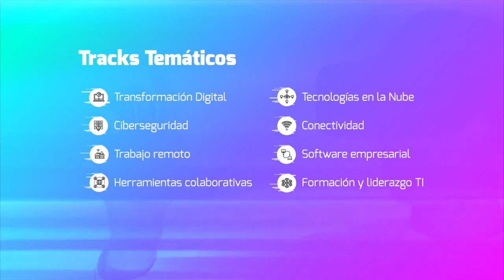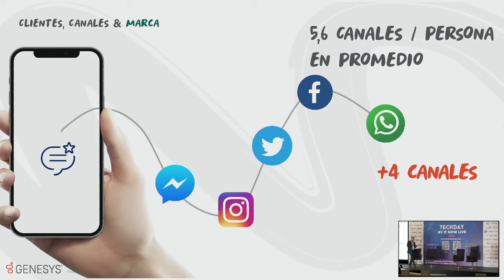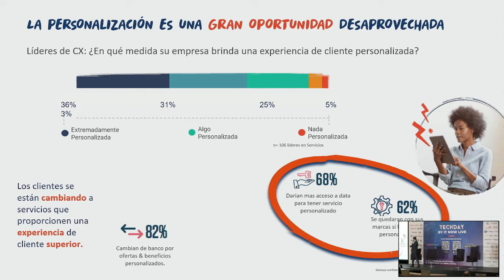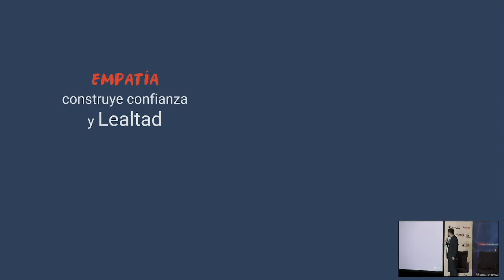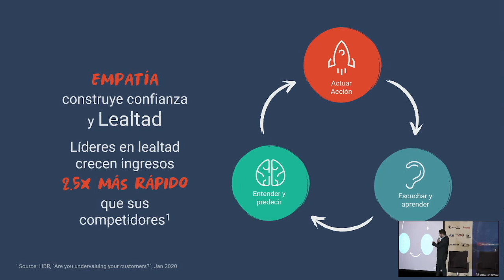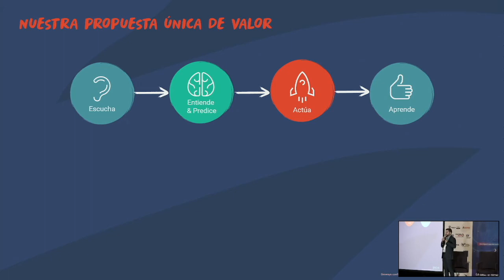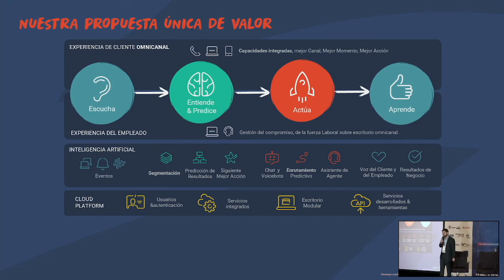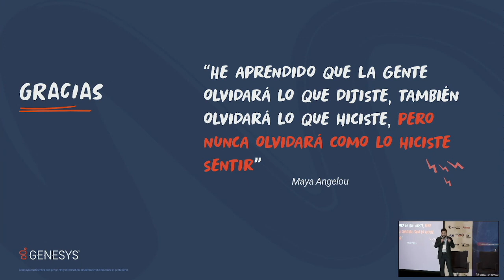Empatía como eje diferenciador en la transformación digital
Oscar de Leon, Salón Transformación Digital
Tech Day Panama 2022